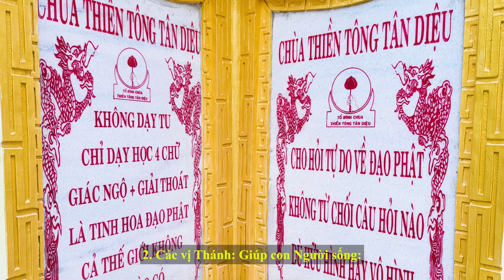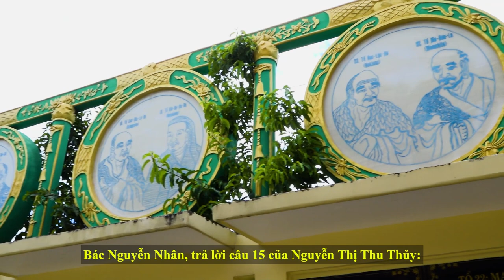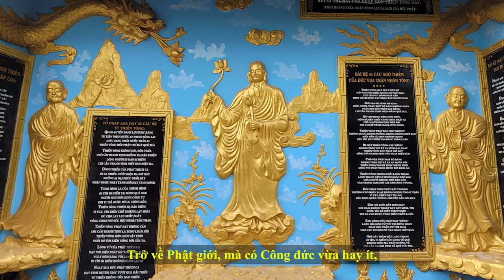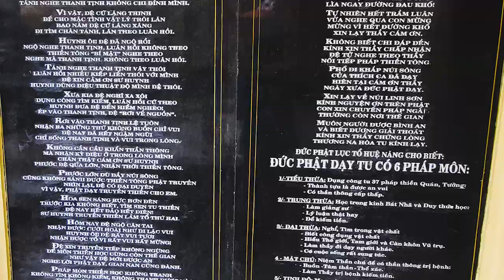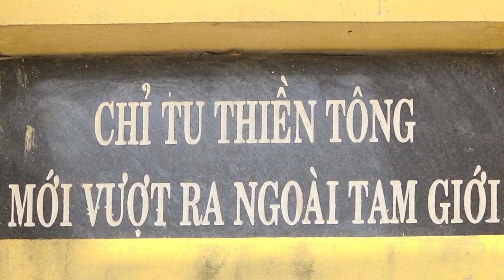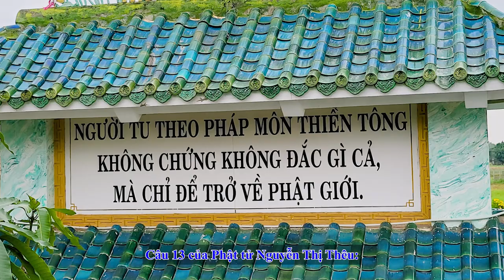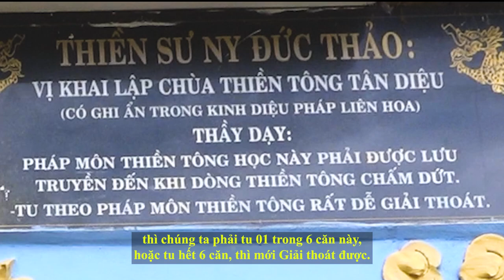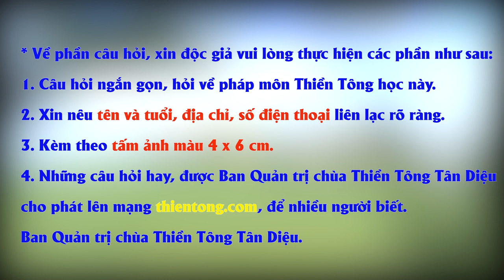PHÁP LUÂN CÔNG CÓ GIẢI THOÁT? BẺ CONG THỜI GIAN? DẸP VỌNG TƯỞNG? HỆ MẶT TRỜI?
TỔ ĐÌNH CHÙA THIỀN TÔNG TÂN DIỆU - CHUYÊN DẠY GIẢI THOÁT:
Địa chỉ: 273 Ấp Chánh Hội, xã Tân Mỹ, Huyện Đức Hòa, Tỉnh Long An.
0:14 Giới thiệu các vị đặt câu hỏi
0:49 Câu hỏi của Nguyễn TT.Thủy
2:20 Nghe An Vị Phật mà ngủ thấy này kia?
5:29 Người tham ăn tham ngủ tham danh?
6:12 Người đạt Bí mật Thiền tông có niệm giúp người khác vãng sanh?
7:11 Dẹp Vọng tưởng?
9:05 Tưởng nhiều lại bị Luân hồi?
10:55 Nhân quả dành cho người lợi dụng Thiền tông (TT) chiếm đoạt tài sản của người khác?
11:51 Theo TT có được giúp người khác trong cuộc sống?
12:59 Thời gian trả Nhân quả ở các loài?
13:37 Người cõi Âm tốt, thuộc loại Thánh nào?
14:22 Tìm Kinh dịch đúng ở đâu?
15:04 Nhơn, Ngã, Chúng sanh, Thọ giả?
16:00 Người tu TT có cảm ngộ được như các Tổ?
17:17 Tâm là tim, sao lại nói Minh tâm?
21:59 Người Âm nghe An Vị Phật, sao mình có Công đức?
22:59 Thần không thực thi thì Thánh không làm gì được mình?
24:06 Nhân quả của đời này hay đời trước?
24:47 Gia đình, bạn bè đối xử không tốt là bị nghiệp gì?
26:56 Câu hỏi của Đoàn T.Nhân
27:14 Sao Mặt trời không bị tan rã
35:11 Chứng minh Nhân quả ở Trái đất này?
36:54 Làm gì khi bị thế lực Âm quấy phá?
38:20 Thời gian rơi vào Thanh tịnh của các Tổ?
38:46 Người tu có thể sống 1500 tuổi?
39:22 Cứ 10.000 năm, thì TT vẫn được công bố ở nước Việt Nam?
39:55 Có thể biết được kiếp sau của mình?
42:44 Khổ tận cam lai?
43:17 Kỷ Băng Hà?
44:00 Vận tốc các Tánh Phật vượt Hải Triều Dương?
44:36 Mỗi Người có tất cả 5 thứ tánh?
49:17 Bẻ cong được không gian?
49:52 Có thể quay ngược thời gian?
50:28 Ở Phật giới luôn sáng?
51:24 Người bị Thánh dựa để phá TT?
52:26 Ẩn ý của Số 142857 tìm thấy trong Kim Tự Tháp?
53:22 Sao biết việc làm nào là tạo nghiệp hay trả nghiệp?
54:05 Người được về Phật giới, Cửu huyền có lợi ích gì?
54:40 Tạo được tần số giống của Phật?
55:15 Tỷ lệ công bố được Giáo lý lại thấp?
56:03 Nguyên nhân ĐPKHVLTTVN khó ra đời?
57:46 Các kiến trúc sư Ai Cập đã lấy được nền Văn minh không gian?
58:20 Thời nay cũng có người làm Trống Đồng dựa theo bản đồ Tam giới?
58:54 Câu chuyện "Niêm Hoa Vi Tiếu"?
59:38 Lửa Tam muội có thiêu đốt được Trung Ấm Thân (TAT)?
1:00:33 Tánh của các loài khác có mấy thứ?
1:01:38 Tuổi thọ của Tam giới?
1:02:14 Thiền Tông sư có giúp người khác kiến bằng Tánh Phật?
1:03:08 Đạo Đại Hải Thanh Tịnh tu gì?
1:04:26 Phật Thích Ca vào Trái đất (TĐ) có thoả thuận gì với Thần, Thánh chủ Thế giới?
1:05:12 Nếu Phật Thích Ca & Ban Thần-Thánh-Tiên không thoả thuận được?
1:05:53 Mỗi 1 vị Phật lập Đạo, số lượng người về Phật giới (PG)?
1:06:25 Khinh chê, chửi TT quay đầu sám hối, tỷ lệ thành công?
1:06:54 Nguyên nhân người tu không dám bảo vệ pháp môn TT?
1:08:13 Câu hỏi của Nguyễn T.Thêu
1:08:57 Ngũ thú tạp cư?
1:12:46 Loài nào thực thi Nhân quả?
1:13:20 Ngũ thú tạp cư trường hợp luân hồi
1:13:44 Ngũ thú tạp cư trường hợp tu Giải thoát?
1:14:20 Thập loại Thánh gồm những loại nào?
1:15:26 Thập loại Cô hồn?
1:15:58 Sao Tánh Tiên không được tính trong Tánh của con người?
1:18:08 Cái "sợ" nằm ở đâu trong tánh người?
1:18:42 Sống làm gì để khi chết được vào Ban Thần-Thánh-Tiên?
1:20:22 Thánh chủ TĐ có phải là Ngạ quỉ đẳng cấp cao?
1:22:35 Sao các vị trong Ban Thần-Thánh-Tiên muốn về PG không cần phải trở lại làm người
1:23:46 Thánh Thiện, Ác có xen vào suy nghĩ, hành động của mình?
1:32:03 Lời dặn dò Đường về Phật giới có bổ sung thêm?
1:32:56 Công đức trung bình hoặc ít, Ban dặn dò sẽ dặn những nội dung gì?
1:33:59 Công đức ít, Phước đức nhiều, Ác đức nhiều; đòng tộc giằng co mình là ai?
1:35:09 Tu TT về già mất trí nhớ, TAT có nhớ đường về PG?
1:35:59 Khởi niệm "chấp"?
1:36:48 Người tu TT được vị Phật giúp đỡ như thế nào?
1:38:15 Lịch trình của Tánh Phật vào Tam giới tạo Công đức về PG?
1:38:59 Tánh Phật đầu tiên vào Tam giới có được lựa chọn gia đình?
1:39:45 Cái Giác của Phật tánh khi ở PG & Tam giới?
1:40:26 Sân si lúc lâm chung có thể bị đoạ vào đường xấu?
1:41:58 Trả nghiệp đau đớn lúc lâm chung?
1:42:30 Phước đức Âm lại do họ tộc quyết định?
1:44:28 Bị vào hầm 10 tỷ, TĐ tan rã mà chưa thụ đủ án có phải sang TĐ mới thụ tiếp?
1:45:22 Tu TT không về PG được, hiểu TT mới về được PG?
1:46:09 Quả báo nhãn tiền?
1:47:04 Làm mà không khởi niệm không có Nhân quả?
1:48:00 Phúc đức tại Mẫu?
1:49:02 Can thiệp vào Nhân quả?
1:49:46 Cộng nghiệp?
1:50:38 Tướng nước khi đã vượt lên, lên cao đến đỉnh lại rơi về nguồn?
1:53:21 Cư sỹ Duy Ma Cật làm cứng họng các Đại đệ tử Phật?
1:54:07 Tu 1 trong 6 căn?
1:56:00 Đại Hải Chúng ở đâu?
1:57:33 Cõi Dục Giới là cõi tệ nhất trong Tam giới?
1:58:16 Trời Tứ Thiên Vương, ném các viên đá lớn vào Địa cầu?
1:59:17 Tái tạo lại sự sống Trời Tứ Thiên Vương có tác động?
2:00:07 Tu theo Pháp Luân Công có lợi ích gì & chết đi về đâu?
2:00:53 Pháp Luân Đại Pháp nghĩa là gì?
2:06:04 Lý Hồng Chí là ai?
2:10:06 Niệm 9 chữ vàng "Pháp Luân Đại Pháp Hảo, Chân Thiện Nhẫn Hảo", sẽ hoá giải được bệnh Covid-19?
2:11:50 Trung Quốc không công nhận Pháp Luân Công?